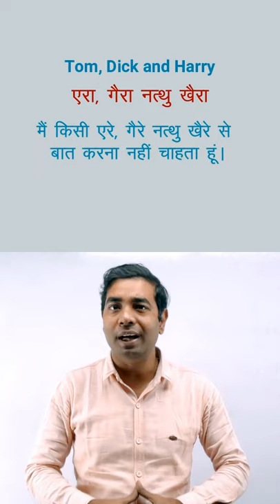Tom, Dick and Harry Meaning in English with Hindi Example by Neeraj Sir | NTC English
In this video, i will teach you how to use Tom, Dick & Harry idiom words in your day to day conversation.